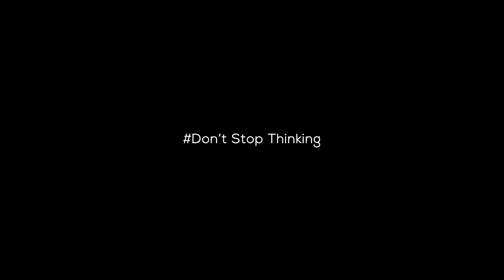Swing Jazz Aces by Do Ki Moon (마제스틱/Card Magic/마술사 도기문/카드마술)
피터케인(Peter Kane)의 마술 재즈에이스(Jazz Aces)를 바리에이션 했습니다.
에이스가 이동하는 현상과 더불어 '색'다른 엔딩까지 !